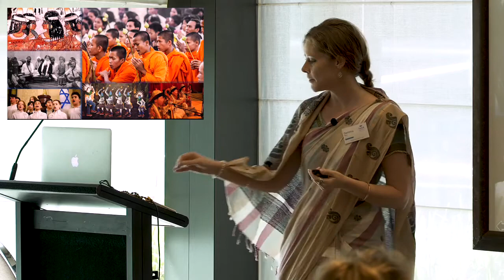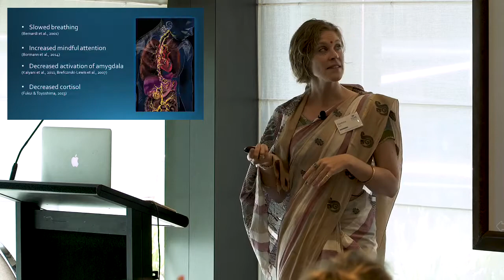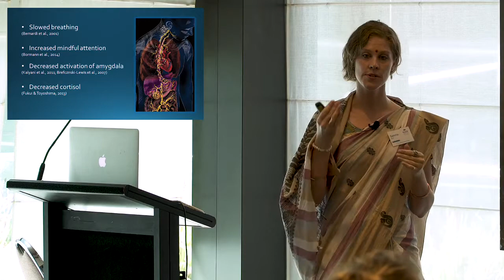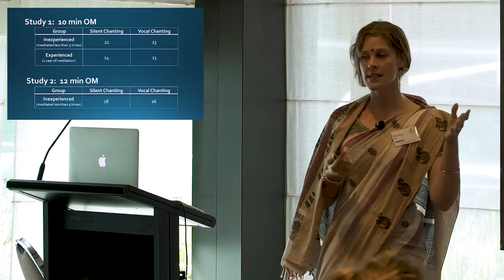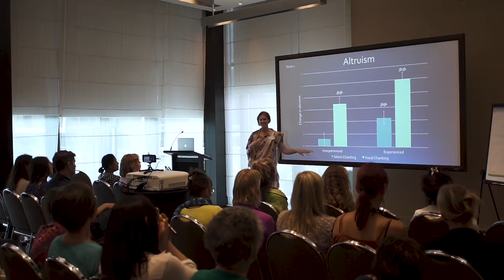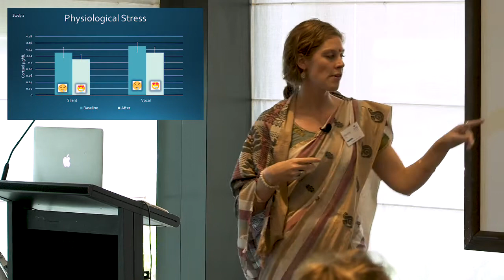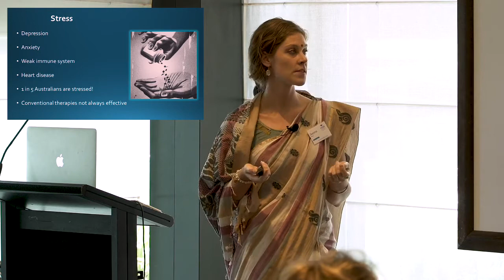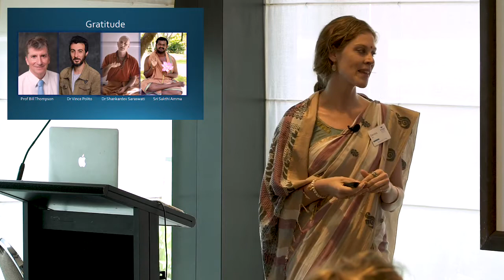Science of Mantra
Scientific research on the psychological effects of mantra repetition.